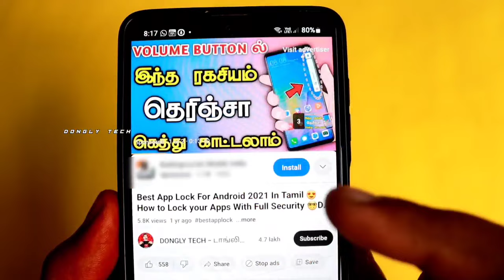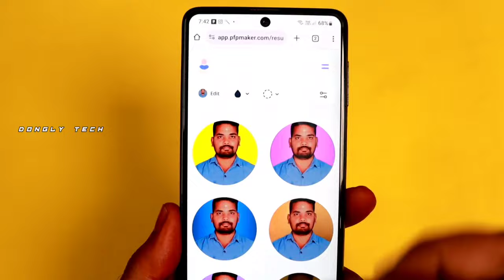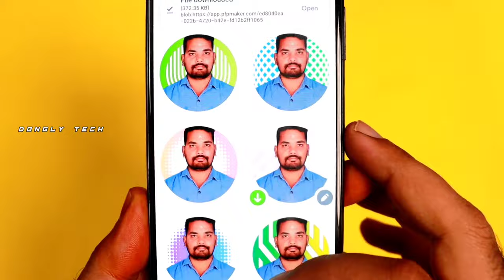😍 2023 -ன் மிக 🤭 ரகசிய Whatsapp DP ட்ரிக் 😎 WhatsApp Tips & Tricks In Tamil 2023 - Dongly Tech 🔥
2023 -ன் மிக 🤭ரகசிய Whatsapp DP ட்ரிக் | WhatsApp Tips & Tricks In Tamil 2023 - Dongly Tech 🔥

 Hi Guys today we will discuss about Whatsapp dp tricks Not only the content on your feed should be worthy but having an attractive profile pic is also important. If you have a profile pic border than you can engage more audience to your profile. Propic is an app loaded with tons of super cool profile frames to give your Insta, FB or WhatsApp DP a spectacular look. With Propic, you can preview and add a stunning DP frame on your selfie or picture.